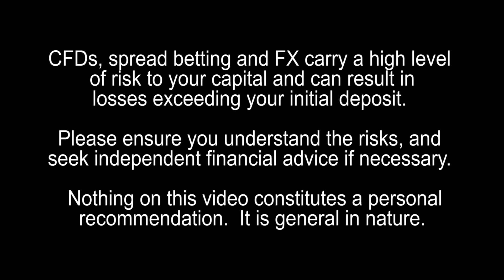What is a Quant?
What is a Quant?  Quant is a short form for Quantitative or Quantitative Analyst.  Corvin Codirla, ex-hedge fund manager and trader comments.   PLEASE HELP US BY LIKING THIS VIDEO IF YOU FOUND IT USEFUL. We understand what an analyst is; he analyses something and quantitative is very numerical.  So in the investment industry you have someone called the research analyst.  This is the person who gets the annual reports from companies and he researches them in his capacity as an analyst and produces a report for clients to indicate whether that company would make a good or bad investment.  A Quantitative Analyst will just look at the numbers.